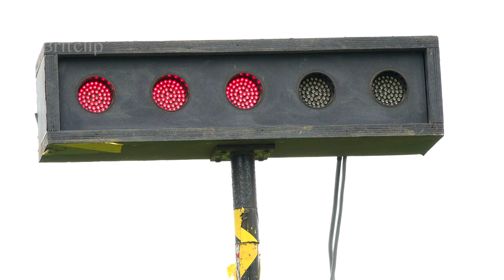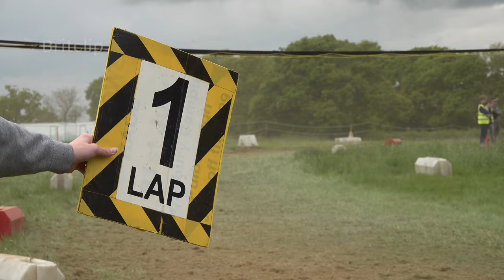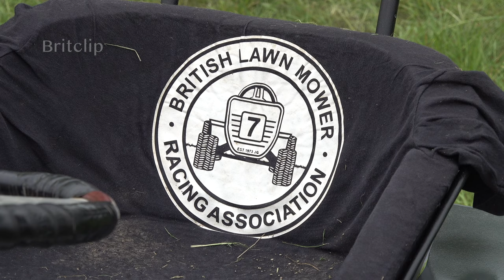British Lawnmower Championship starts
Lawnmower racing is a far cry from the glitz and glamour of Formula One but the niche motorsport is back for its 49th season in the UK.

At each meeting, the Championship race lasts between 10 and 18 laps. Points are awarded on a 10, 8, 6, 4, 2, and 1 basis.

At this first meeting of the season, new racers got their chance to try the sport and test whether their mowers will make the grade. New drivers out in each of the classes wore red bibs, this was to ensure the more experienced members could maneuver their way around the novices more easily.

There is a great sense of camaraderie in this grassroots sport where helping out is the order of the day and welcoming new people into what is affectionately termed the lawnmower family.

If you fancy having a go yourself have a look at their